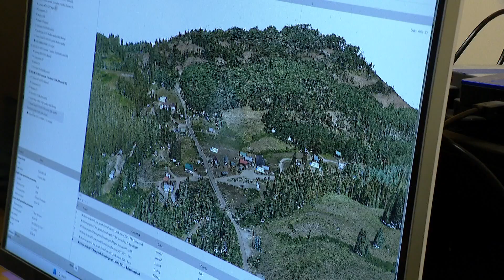Man studies the science behind Colorado's famous aspen trees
9NEWS headed to one of the best spots to see aspens near Crested Butte to learn more about the tree that fills Instagram feeds every fall.

9NEWS (KUSA) is located in Denver, Colorado.